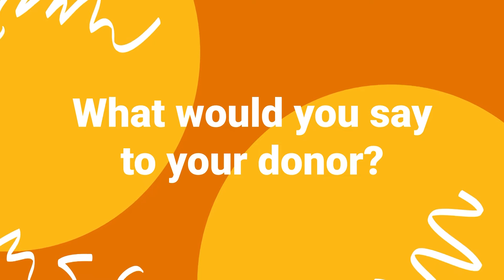Thank you from VCU CHS Scholarship Recipients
Our CHS Scholarship recipients wanted to take some time to thank the donors that helped them get through school. Learn more about each recipients story and their VCU journey through this short clip shared at our F22 Donor and Scholarship Recipient Breakfast on Tuesday, November 29, 2022.